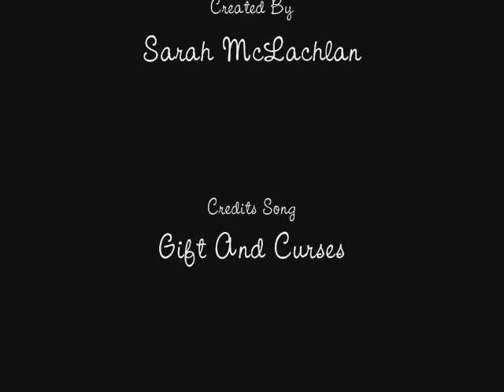Perfect Girl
Hilary Duff
Song: Perfect Girl
By: Sarah McLachlan